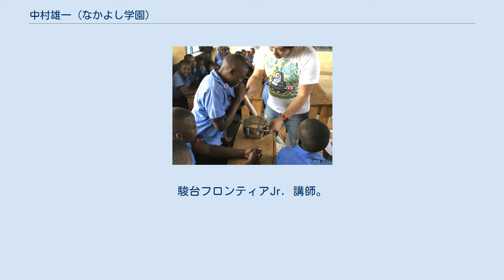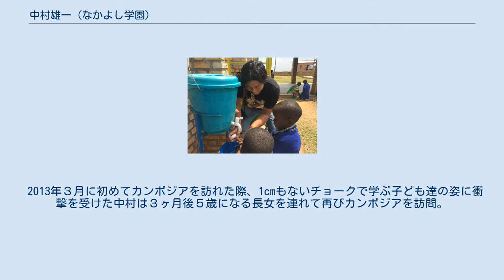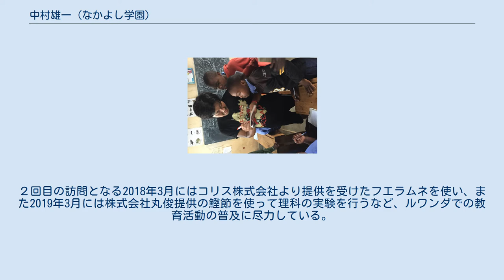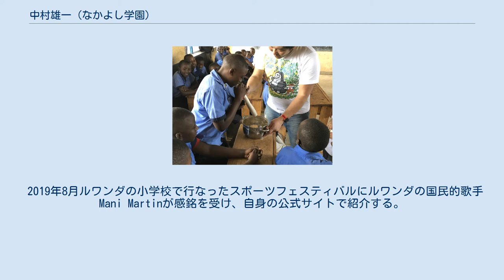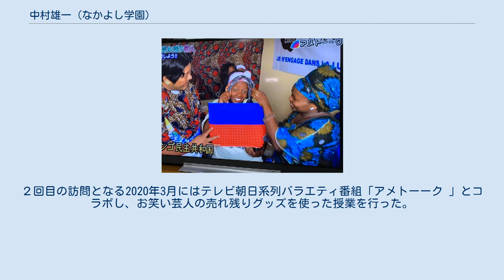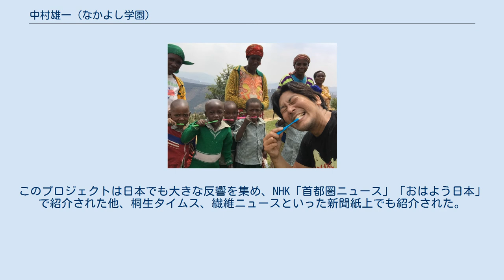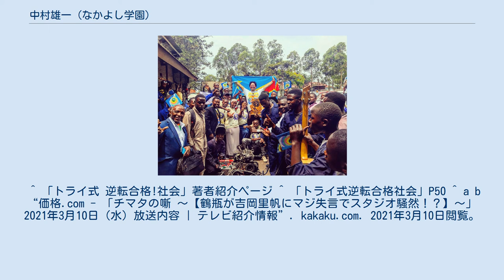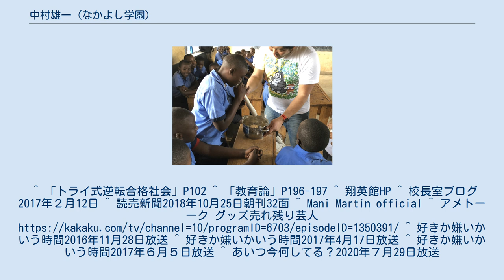中村雄一 (なかよし学園)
中村 雄一（なかむら ゆういち、1978年 - ）は、なかよし学園の校長でNPO法人なかよし学園プロジェクト理事長を務める。
家庭教師のトライプロ講師。
駿台フロンティアJr．講師。
中学高校の非常勤講師や、教育委員会主催の特別授業などを行い、教育をテーマにしたテレビ番組への出演や、教育ジャーナリストとして発展途上国および戦後間もない国での教育支援を行う。
 ワシントンDCキング牧師像にて 中高英語科1種、中学社会高校政治経済1種教員免許を持ち、元通信制高校教諭。
教育カウンセラーの資格を持つ。
 2013年３月に初めてカンボジアを訪れた際、1cmもないチョークで学ぶ子ども達の姿に衝撃を受けた中村は３ヶ月後５歳になる長女を連れて再びカンボジアを訪問。
「遠く離れたカンボジアの友達にお下がりを届けよう！」をテーマに、自身が勤務する予備校の廃棄用チョークや、生徒達が使わなくなった文房具、衣類をカンボジアに届けるプロジェクトを始めた。
() その後も2015年、2016年とカンボジアに渡り、小学校や孤児院を中心に応援グッズを届ける傍ら、中村自身は現地の子ども達に英語で算数の授業をしたり、プレゼントした新しいノートで一緒に絵を描いたり、日本から持ってきたサッカーボールで遊んだりして勉強の応援を続けている。
 カンボジアプロジェクトに続き2017年８月にアフリカのルワンダを訪れた中村は、歯磨きをしたことがないという村の子ども達に200本の歯ブラシをプレゼントし歯の磨き方を教えた。
また、50個の石鹸を各世帯にプレゼントし、体を清潔に保つことで病気を防げると予防医学の大切さを教えて回った。
さらに小学校では模範授業を行い、実際に立体を工作して算数を教えたり、世界地図を使って地理を教えるなど中村が日本で実践している「わかる楽しさを伝える教育」をルワンダに広げる活動を行なった。
この活動が評価されビュンバ市長と面会し、直接お礼を言われる。
２回目の訪問となる2018年3月にはコリス株式会社より提供を受けたフエラムネを使い、また2019年3月には株式会社丸俊提供の鰹節を使って理科の実験を行うなど、ルワンダでの教育活動の普及に尽力している。
 中村はこのような活動を通じてSNSやブログで現地の状況や歴史を紹介しており、ルワンダ内戦の悲惨さや、それに伴う貧困の状況を日本の人々に伝えている。
そしてカンボジア同様、日本で使わなくなった洋服や文房具などを預かり、現地でプレゼントした様子を写真を通して紹介することで、提供者の目に見える形での国際貢献活動を行なっている。
 2019年8月ルワンダの小学校で行なったスポーツフェスティバルにルワンダの国民的歌手Mani Martinが感銘を受け、自身の公式サイトで紹介する。
 ルワンダプロジェクトに続き2019年８月にアフリカのコンゴ民主共和国（DRC）を訪れた中村は、元少年兵たちの教育施設で授業を行う。
この時、タミヤ模型とコラボして将来エンジニアを目指す元少年兵達に模型で初めての車を製作するという授業を行った。
２回目の訪問となる2020年3月にはテレビ朝日系列バラエティ番組「アメトーーク 」とコラボし、お笑い芸人の売れ残りグッズを使った授業を行った。
NONSTYLE井上のお面を使い感情を教える道徳の授業や、コロコロチキチキペッパーズナダルのTシャツを使ったダンスなどが評価され、北キヴ州知事と面会し、感謝の意を伝えられた。
この模様はアメトーーク 番組内でも紹介された。
 2021年1月感染爆発が懸念されるコンゴ民主共和国北キヴ州ゴマにおいて授業を行い、ウイルスとは何か？どうやって防ぐのか？を少年兵更生施設、孤児院、女性支援施設で説明した。
このプロジェクトは日本でも大きな反響を集め、NHK「首都圏ニュース」「おはよう日本」で紹介された他、桐生タイムス、繊維ニュースといった新聞紙上でも紹介された。
 2016年からTBSのテレビ番組「好きか嫌いか言う時間」に出演している中村は、それまで行ってきたイジメ、不登校問題への取り組みを通した「現場の声」を伝えることで大きな反響を呼び、中村の元へ全国のイジメ被害を受けた子どもや保護者から多くのメッセージが届いた。
これをきっかけに中村は2017年１月、今までの経験をまとめたホームページを制作。
「なイジメそ！」プロジェクトと...